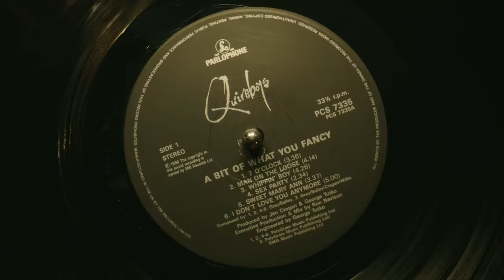Peacemaker | Official Trailer 2 | HBO Max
PEACEMAKER explores the continuing story of the character that John Cena reprises in the aftermath of Gunn’s 2021 film “The Suicide Squad”– a compellingly vainglorious man who believes in peace at any cost, no matter how many people he has to kill to get it.

Cast: John Cena, Steve Agee, Danielle Brooks, Robert Patrick, Jennifer Holland, Freddie Stroma, Chukwudi Iwuji